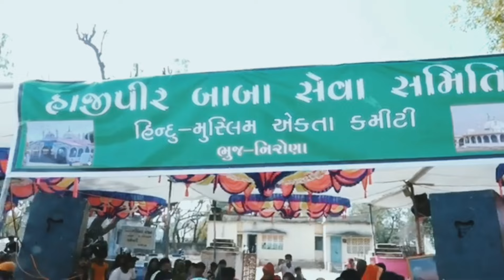Haji pir Kutch VIOGS 2024❤️ video 🤲 SAFRAZ VlOGS ❤️😎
Haji pir Kutch VIOGS 2024🤲🤲❤️

Haji pir Kutch VlOGS ❤️🤲 2024 😎

NewHajipirSong 2023 HajipirSong2023​
ʟɪᴋᴇ ꜱʜᴀʀᴇ ꜱᴜʙꜱᴄʀɪʙᴇ

( ɪɴꜱᴛᴀɢʀᴀᴍ )/
ꜰᴏʟʟᴏᴡ & ᴍᴇꜱꜱᴀɢᴇ ᴍᴇ.

4k status mak
4k status naat
hd 4k status punjabi
4k quality whatsapp status
full hd status 4k high quality
4k quality status
4k quality video status
4k quran status
4k status romantic
4k status remix
4k status rotate
4k status sad
4k status status
4k status screen
4k status trending
4k status ultra hd
4k ultra hd status video
whatsapp status 4k ultra hd
4k ultra status
ultra hd 4k status full screen
4k ultra hd status hindi
4k status video hindi
4k status video hindi song
4k status video kaise banaye
4k status video editing
4k status whatsapp
4k status without watermark
4k status wala
4k status whatsapp hindi
miss you status 4k
4k status zone
4k 120fps whatsapp status
4k 15 sec status
4k full hd status 1920x1080

4k status zone
4k 120fps whatsapp status
4k 15 sec status
4k full hd status 1920x1080
4k full screen status 2020
4k 60fps whatsapp status
4k 60fps status
4k 60fps whatsapp status full screen
4k 60fps whatsapp status hindi

hajipir new song 2021
hajipir new song status
hajipir new song 2020 geeta rabari
hajipir status dj
hajipir status
Hajipir song
Geeta Rabari status
hajipir new status 2021 geeta rabari
hajipir new song hanif katiya
hajipir new song siknder buchad
haji pir new status
Haji pir Qwwali status
haji pir new Qwwali
Hajipir new song 2022
haji pir sarkar
haj pir new song hanif katiya
hajipir status dj
hajipir status
Hajipir song
Geeta Rabari status

respect the Original Music Creator and All
Copyright

hit likes.

lots of  ❤️

2024 new song# Haji peer# Jamnagar se Sabir Ali@ I Karela# upadhi Kari Hota# dande ji# Haji peer dado Din do din do

I Karela upadhi karyottar dhandhe ji Haji peer dado# Dindo.aakh Dhan Dore@ new song 2024 Haji peer